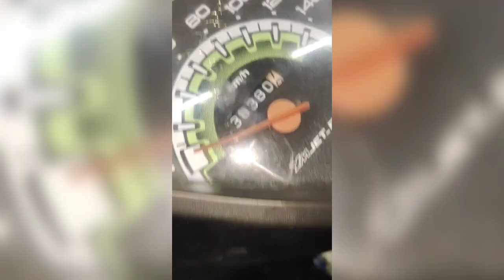Penyebab MIO J FUEL PUMP MATI TOTAL